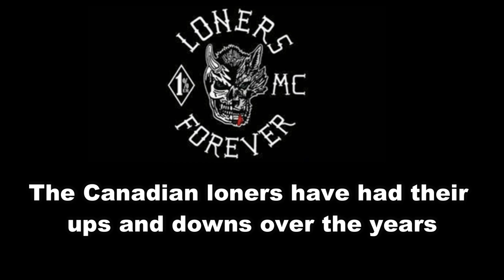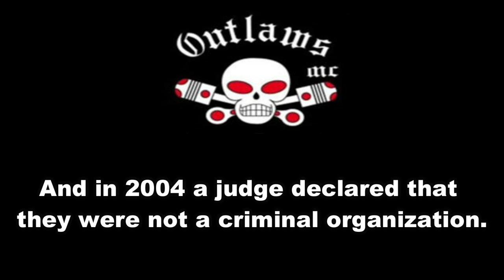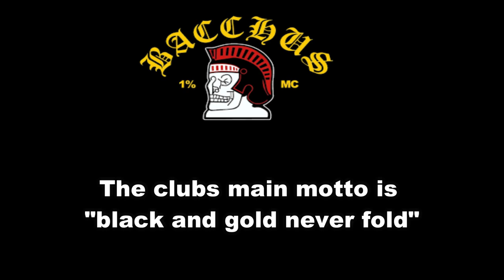The Largest 1% Outlaw Biker Clubs Canada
The largest outlaw motorcycle clubs in Canada. Featured in this video are the hells angels, outlaws, bacchus, rock machine and the loners.